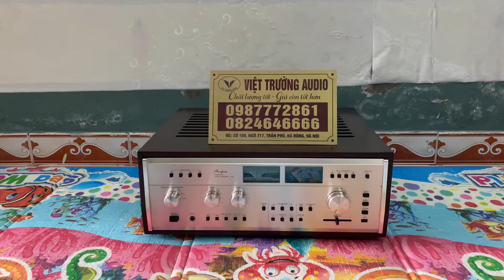Lâu lắm mới về được chiếc Amply Accuphase E303 xuất sắc như vậy!!!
Hàng mới về nguyên bản hình thức còn đẹp gần như mới, Accuphase E303 là phiên bản đã rất có tên tuổi trên thị trường, về hình thức bên ngoài E303 sử dụng mặt nhôm vàng chanh nguyên khố sang trọng kết hợp vỏ gỗ, bên trong nội thất với mạnh được thiết kế kỹ càng mạch lạc và các linh kiện nâng cấp cao hơn thì Accuphase, chất âm uy lực chi tiết nhưng k kém phần trong trẻo mang lại cho người nghe lâu không bị chán hoặc mệt mỏi
Thông số kĩ thuật:

GIÁ 32t